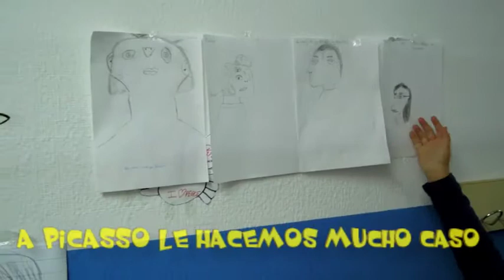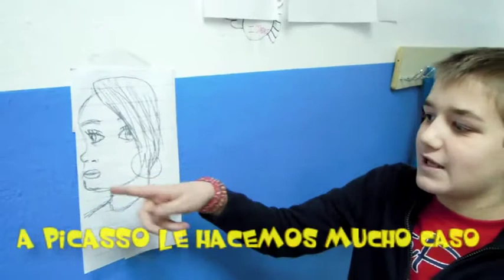Explicando y reproduciendo a PICASSO (curso 6ºA, 2012) CEIP EL TEJAR